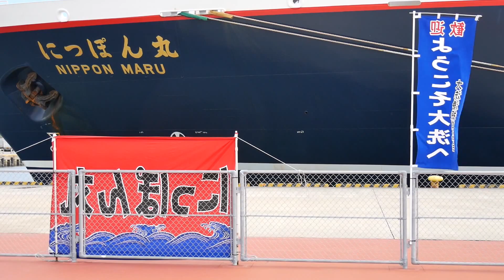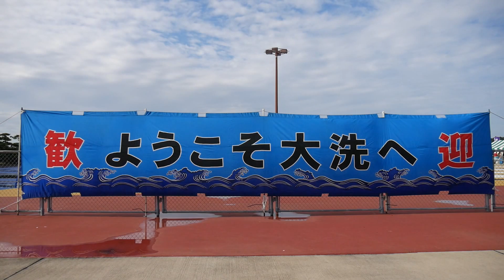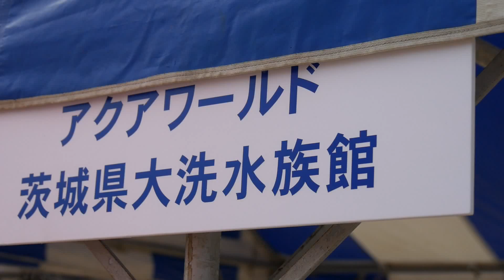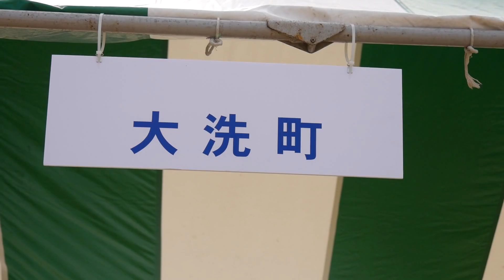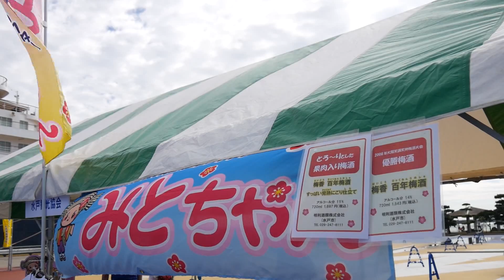にっぽん丸寄港イベントin大洗港区第4埠頭です！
【動画内容】
豪華客船「にっぽん丸」寄港イベント
【場所】
大洗港第4埠頭（茨城県東茨城郡大洗町港中央12-5）
【時】
2016年10月2日（日）